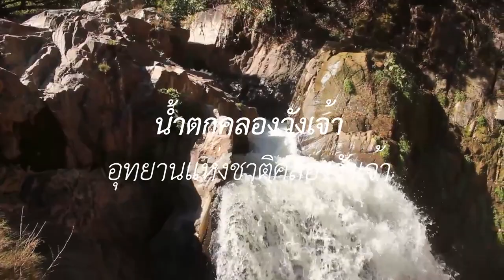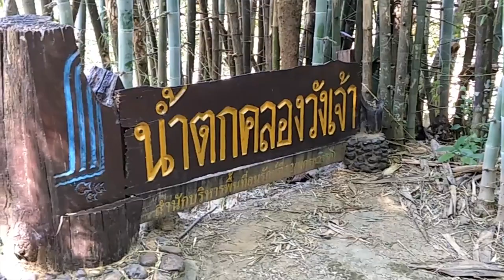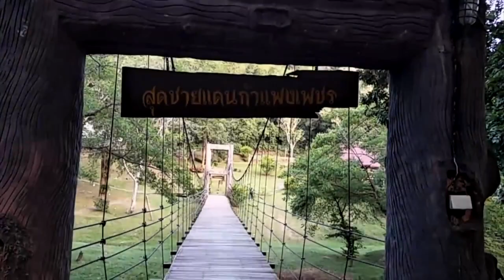น้ำตกคลองวังเจ้า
อุทยานแห่งชาติคลองวังเจ้า จังหวัดกำแพงเพชร